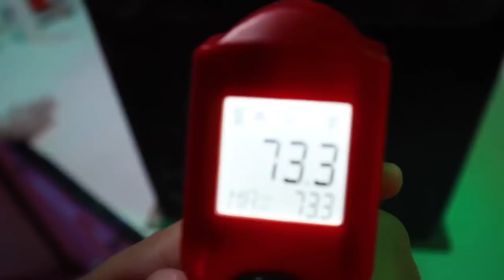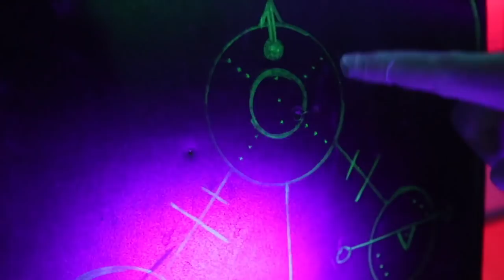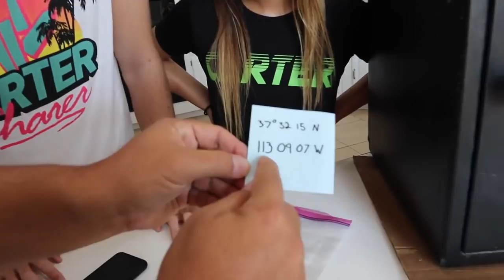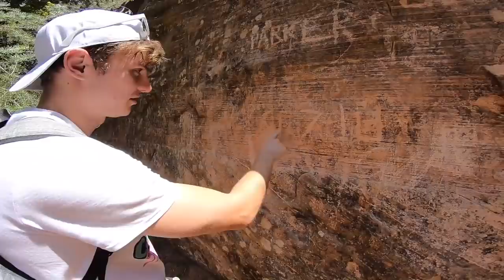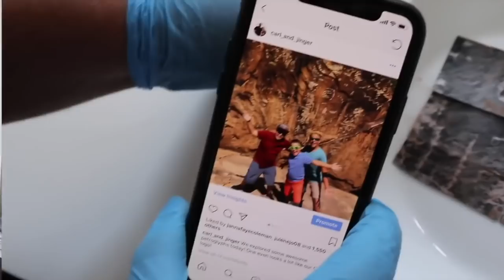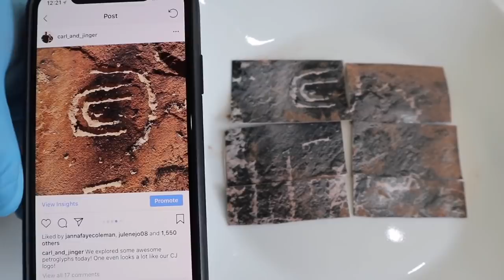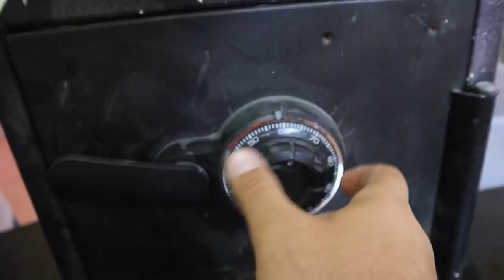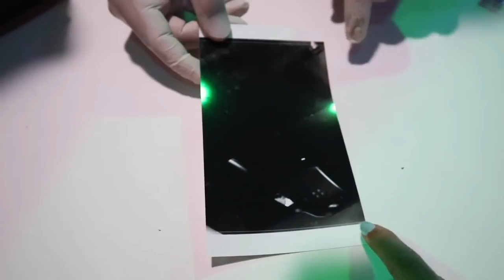Found Game Master Secret Spy Gadget Abandoned Mystery Safe and Explored Hidden Location!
Help Us look for past mystery safe clues that may be connected to Project Zorgo and the Game Master in this FULL LENGTH Carl and Jinger MYSTERY MOVIE SERIES - Part 2

- Carl and Jinger Family Full Length Mystery Movie Part 2 -

We have decided to get your help looking for clues by putting all our videos exploring mysteries into a full length movie series! In Part 3 Carl and Jinger get help from Carter Sharer and Like Lizzy as they investigate the abandoned mystery safe! They look for clues that lead them to a canyon with more clues and a spy drone that could be from Project Zorgo or the Game Master! Then Carl and Jinger Family breaking open the mystery safe to see what's inside!

Every Day is a New Day Let's make it an awesome one!
Let's make today Awesome!